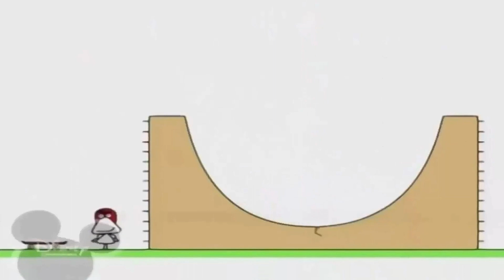22 декабря 2021 г.